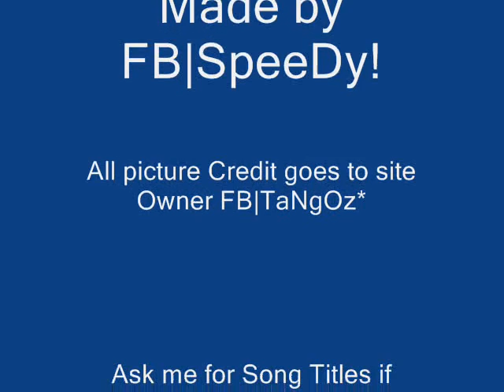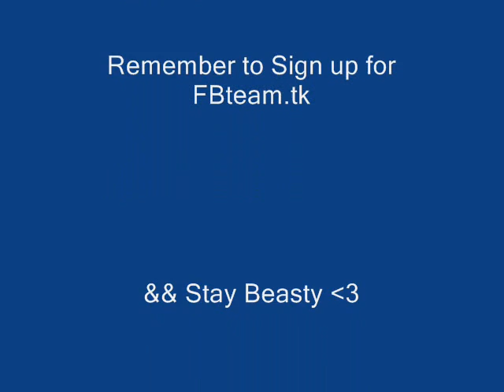FBteam.tk Join Today!!!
Join this site insted of Fbpwnz.tk.